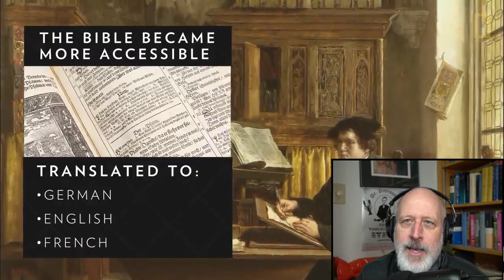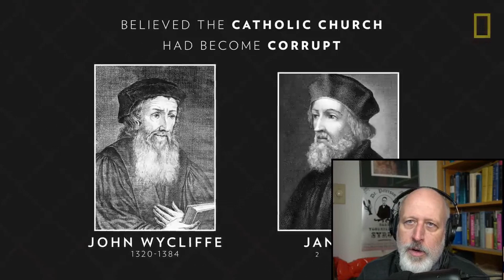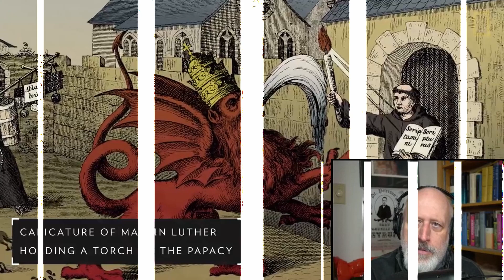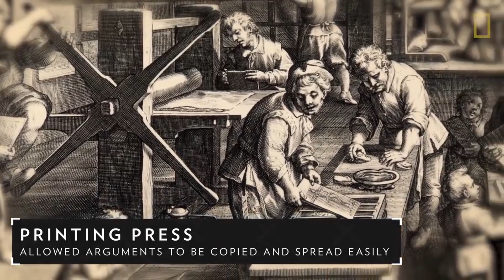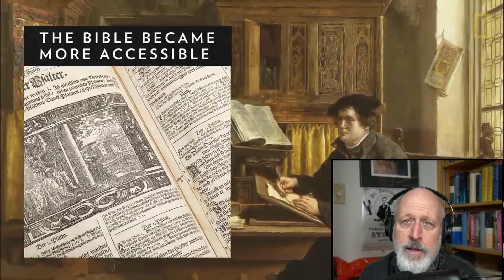At Some Point The Protest Has To End - Big PVK